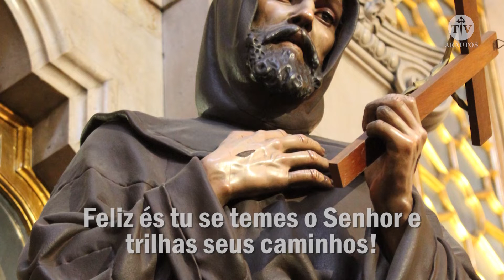Salmos Felizes os que temem o Senhor e trilham seus caminhos! Arautos do Evangelho.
TV Católica Arautos do Evangelho apresenta um novo programa: Salmos - Um diálogo entre Deus e os homens! São poemas ou cânticos religiosos que louvam a grandeza, a bondade de Deus. Os Arautos do Evangelho são uma associação de direito pontifício, fundada pelo Monsenhor João Clá S. Dias.

– Feliz és tu se temes o Senhor e trilhas seus caminhos! Do trabalho de tuas mãos hás de viver, serás feliz, tudo irá bem!

R: Felizes os que temem o Senhor e trilham seus caminhos!

– A tua esposa é uma videira bem fecunda no coração da tua casa; os teus filhos são rebentos de oliveira ao redor de tua mesa.

– Será assim abençoado todo homem que teme o Senhor. O Senhor te abençoe de Sião, cada dia de tua vida.

SagradaFamíliadeJesus,MariaeJosé